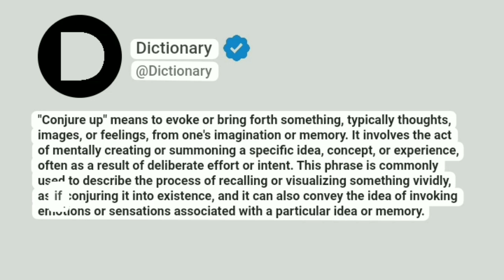Conjure up Meaning In English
"Conjure up" means to evoke or bring forth something, typically thoughts, images, or feelings, from one's imagination or memory. It involves the act of mentally creating or summoning a specific idea, concept, or experience, often as a result of deliberate effort or intent. This phrase is commonly used to describe the process of recalling or visualizing something vividly, as if conjuring it into existence, and it can also convey the idea of invoking emotions or sensations associated with a particular idea or memory.